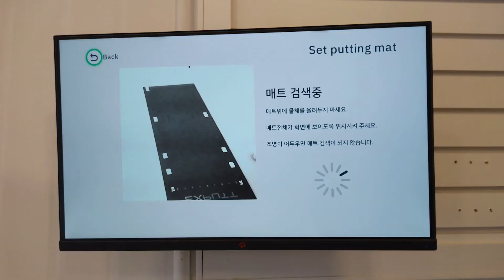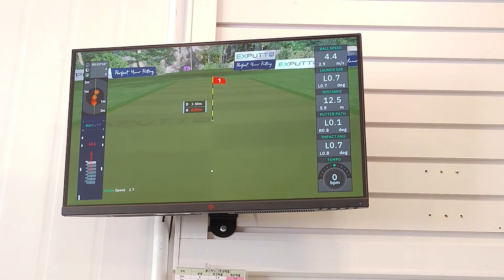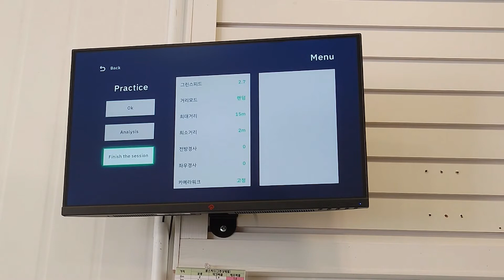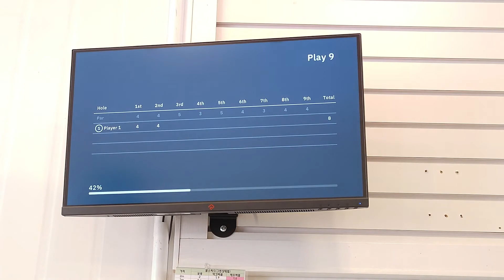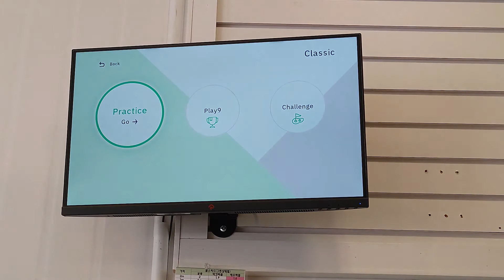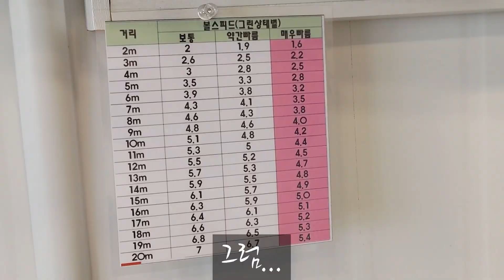집에서 하는 퍼팅 시뮬레이터 (Feat. 엑스퍼트)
간단 사용 리뷰 입니다!